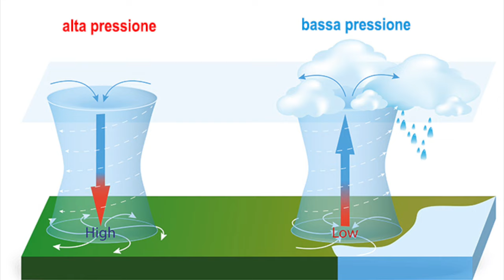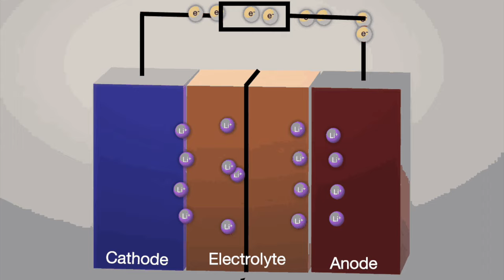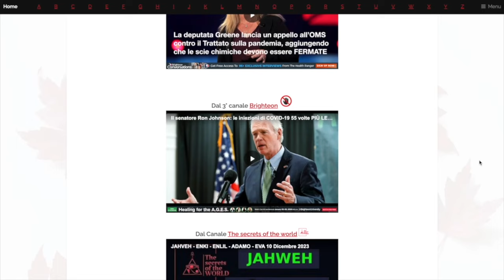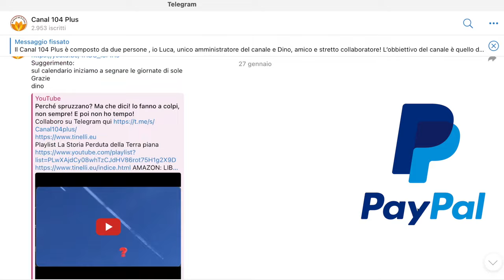L’espressione unificante della, e nella natura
Playlist La Storia Perduta della Terra piana